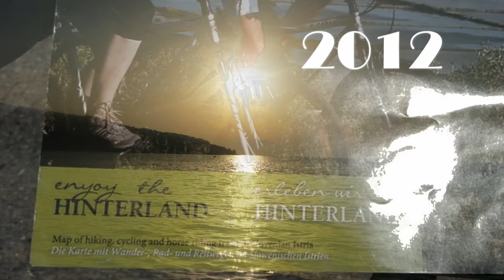Strunjan robovi delovne terapije - princip identitete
še en 100 % avtorski izdelek
Začenši z izbirnim predmetom geografija na maturi, do še včeraj nepredstavljivo navdihujočega roba življenjskega načrta, so prav poetično naključno sovpadle konotacije, situacije, torej velik identitetni pomen Strunjana zame
toliko raznolikih življenjskih prelomnic, oznak življenjskih obdobij tako slikovito zame sovpadlo v Strunjanu (z današnjim dnem še ena) in kot že rečeno, bolj ko določena oseba, stvar, prostor preči več življenjskih, družbenih situacij in konotacij bolj je le-ta lastnost (ali pa kar princip) identitete
Prav poletna prana in priteka k nam morska prana